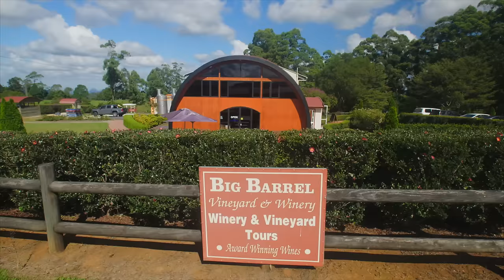yourtown prize homes - Draw 458 - Maleny Video Tour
BoysTown is now yourtown and it's your chance to win! For just $15 a ticket you could change your life forever. You could be our next winner!